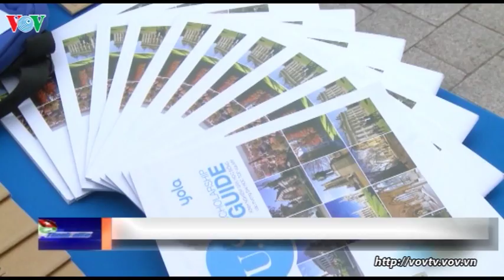Khai trương trung tâm anh ngữ Yola tại Hà Nội